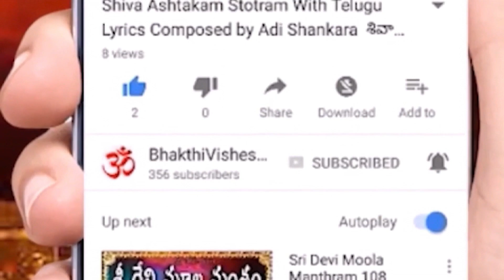శరన్నవరాత్రులు: అమ్మవారు ఏ రూపంలో దర్శనమిస్తారు, ఏ నైవేద్యం, ఎలా చేయాలి? - Bhakthi Visheshalu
నవరాత్రులలో
కలశం పెట్టని వారు
పూజ ఎలా చేయాలి?
Nine Types of Naivedyam for Navaratri With Nine Power Mantras for nine days
9 Navratri Special Prasadam Recipes | Dasara Special Recipes | అమ్మవారి నైవేద్యం